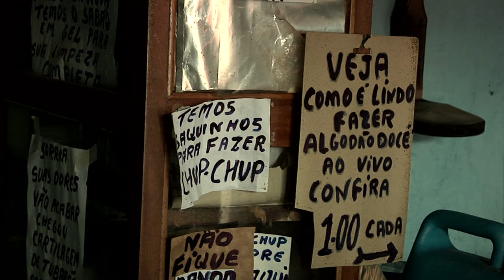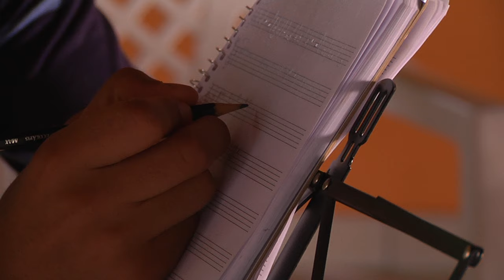Felicio dos Santos - MG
Filme da cidade de Felicio dos Santos, no Estado de Minas Gerais, foi exibido em praça pública no Projeto Sons do Vale patrocinado pela Vale em 2015, valorizando os moradores, sua cultura e suas histórias.